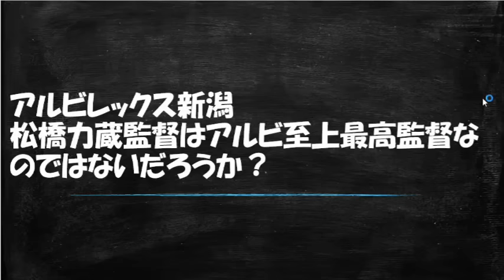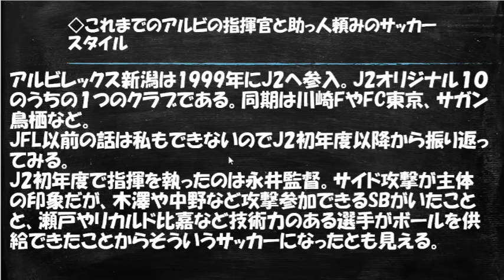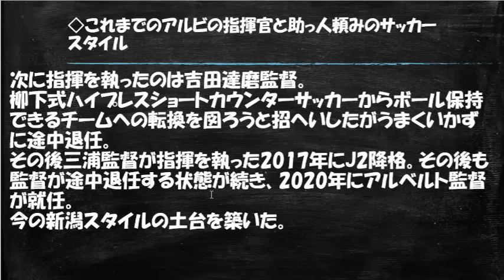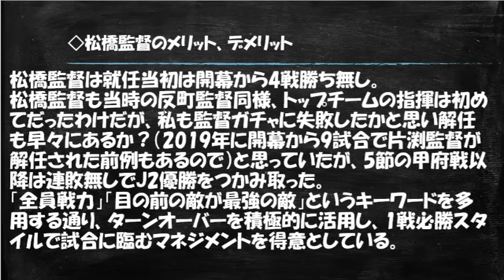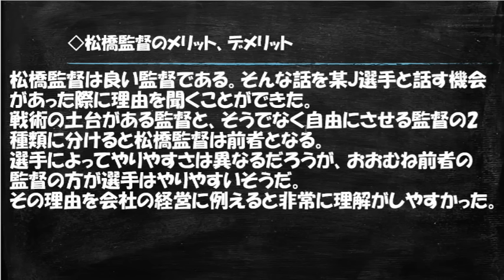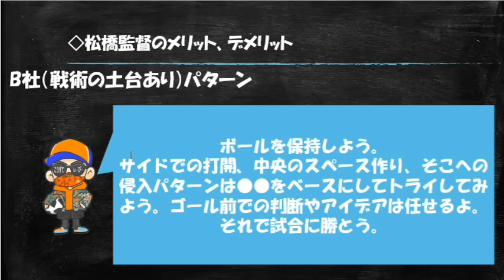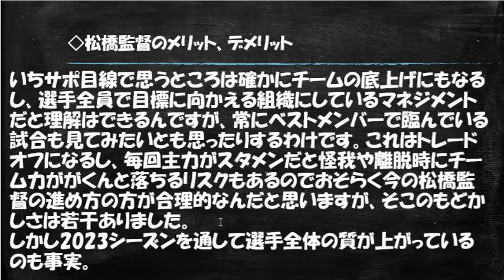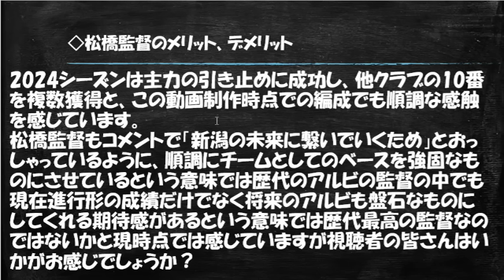松橋力蔵監督の手腕は新潟至上最高監督レベルなのではないか？